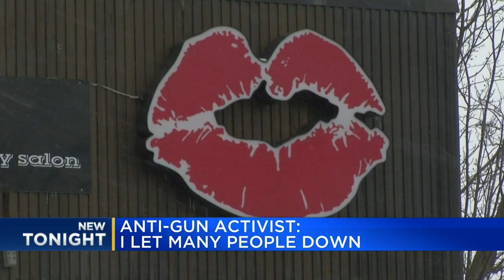Anti-gun activist: I let many people down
Sparkle Roby was in court on Feb. 27.